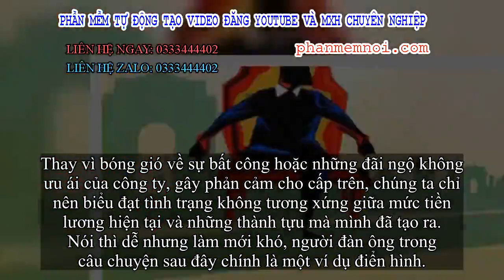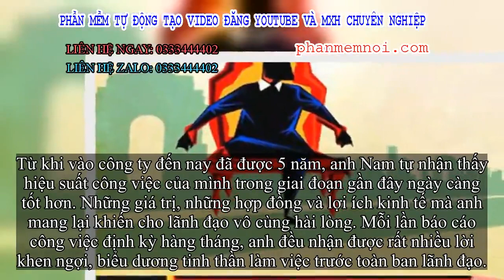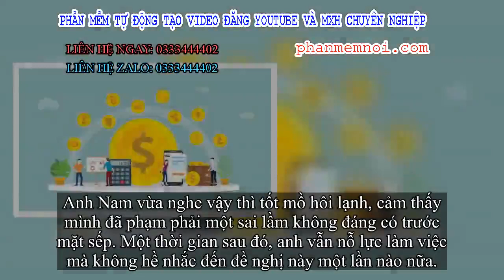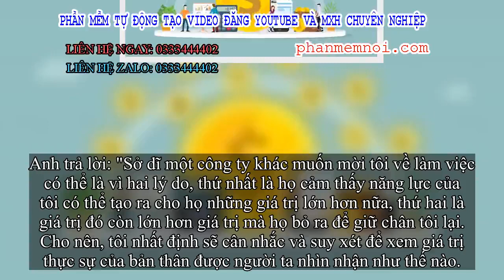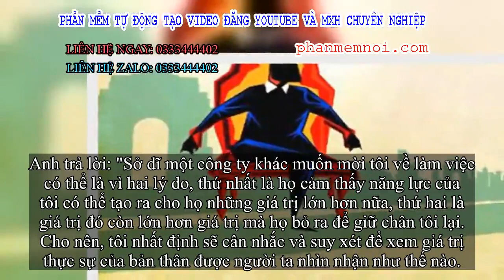✅ Đề xuất tăng lương nhưng công ty mãi chưa duyệt, anh nhân viên khéo léo nói 1 câu khiến sếp lập tứ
Đặt Mua  Qua ZALO 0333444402

✅Đề xuất tăng lương với sếp là một trong những vấn đề khó khăn mà nhân viên nào cũng từng gặp phải. Nếu trực tiếp thẳng thắn nói ra, chúng ta sợ sẽ để lại ấn tượng đòi hỏi và tham lam trong lòng cấp trên. Trong tình huống đề xuất không được chấp thuận sẽ có cảm giác mất mặt và khó xử cho cả hai phía.
Nhưng nếu chúng ta không cố gắng vì quyền lợi của chính mình thì sẽ mãi mãi chỉ dậm chân tại chỗ mà không có ngày phát triển hơn. Khi thu nhập không tương xứng với những giá trị mà mình tạo ra, lòng trung thành và mức độ cống hiến dành cho công ty cũng sẽ từ từ giảm xuống.
Cho nên, làm thế nào để khéo léo đề xuất vấn đề tăng lương với lãnh đạo mà khiến đối phương dễ dàng chấp thuận, giúp cả hai bên cùng đạt được mong muốn và lợi ích của mình là một vấn đề quan trọng mà mọi nhân viên đều phải học tập.
Thay vì bóng gió về sự bất công hoặc những đãi ngộ không ưu ái của công ty, gây phản cảm cho cấp trên, chúng ta chỉ nên biểu đạt tình trạng không tương xứng giữa mức tiền lương hiện tại và những thành tựu mà mình đã tạo ra. Nói thì dễ nhưng làm mới khó, người đàn ông trong câu chuyện sau đây chính là một ví dụ điển hình.
Thay vì bóng gió về sự bất công hoặc những đãi ngộ không ưu ái của công ty, gây phản cảm cho cấp trên, chúng ta chỉ nên biểu đạt tình trạng không tương xứng giữa mức tiền lương hiện tại và những thành tựu mà mình đã tạo ra.
Từ khi vào công ty đến nay đã được 5 năm, anh Nam tự nhận thấy hiệu suất công việc của mình trong giai đoạn gần đây ngày càng tốt hơn. Những giá trị, những hợp đồng và lợi ích kinh tế mà anh mang lại khiến cho lãnh đạo vô cùng hài lòng. Mỗi lần báo cáo công việc định kỳ hàng tháng, anh đều nhận được rất nhiều lời khen ngợi, biểu dương tinh thần làm việc trước toàn ban lãnh đạo.
Thế nhưng, anh Nam vẫn có một thắc mắc trong lòng rằng, biểu dương không thì có lợi ích gì? Tại sao sếp vẫn không đề cập tới một số lợi ích thực tế hơn, ví dụ như tăng lương, hoặc là tăng thưởng...
Trong một vài lần trò chuyện sau đó với cấp trên, anh Nam cũng vô tình hoặc cố ý bóng gió một chút về vấn đề đãi ngộ của mình, cũng như mức thu nhập ở những vị trí tương đương tại một số công ty khác. Mỗi lần như vậy, lãnh đạo của anh chỉ nghe rồi để đấy, không thể hiện bất cứ động thái nào. Anh Nam dần cảm thấy khó chịu và bực bội trong lòng.
Trong một lần báo cáo công việc định kỳ của tháng tiếp theo, anh Nam thẳng thắn đưa ra kiến nghị: "Thưa ngài, với những nỗ lực trong suốt năm vừa qua, tôi tự nhận thấy thành tích làm việc của mình có lẽ sẽ xứng đáng với một mức lương cao hơn bây giờ. Ngài nghĩ sao về điều đó?".
Vị lãnh đạo chăm chú nhìn anh một lúc rồi hỏi ngược lại: "Nếu quan tâm tới tiền lương như thế, khi có một công ty khác đưa ra đãi ngộ cao hơn hiện tại để mời anh về làm việc, chắc anh cũng không do dự gì mà đi luôn đúng không?".
Anh Nam vừa nghe vậy thì tốt mồ hôi lạnh, cảm thấy mình đã phạm phải một sai lầm không đáng có trước mặt sếp. Một thời gian sau đó, anh vẫn nỗ lực làm việc mà không hề nhắc đến đề nghị này một